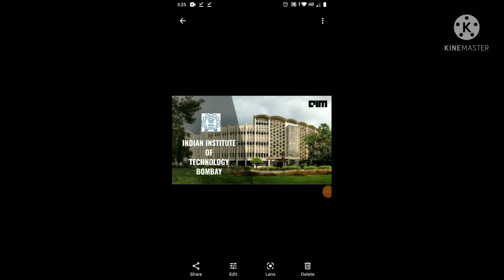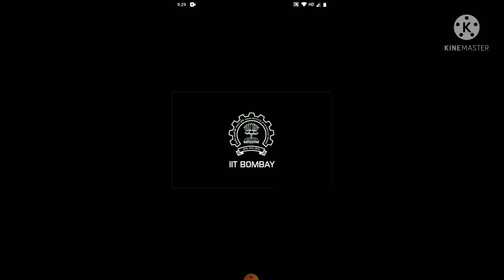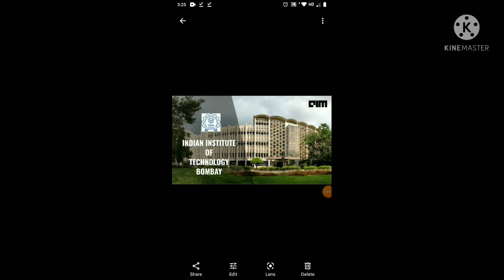25 important concepts in 25 min for JEE 2022